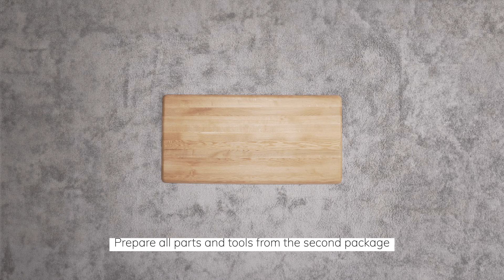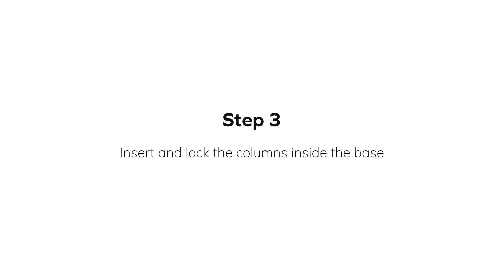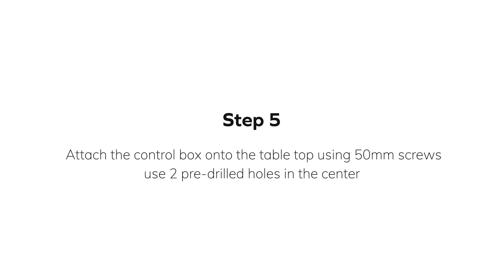Oakywood Standing Desk Pro - Assembly Manual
Welcome to our step-by-step assembly guide for the Oakywood Standing Desk Pro! Whether you're setting up your new workspace or upgrading your home office, this comprehensive guide will help you assemble your Oakywood Standing Desk Pro with ease. Follow along for tips, tricks, and detailed instructions to ensure a smooth and successful setup.

Premium Quality: Crafted with high-quality materials for durability.
Ergonomic Design: Adjustable height for better posture and comfort.
Stylish Look: Modern and sleek design to complement any office decor.
Eco-Friendly: Made from sustainably sourced wood.

Helpful Links:
Purchase Oakywood Standing Desk Pro